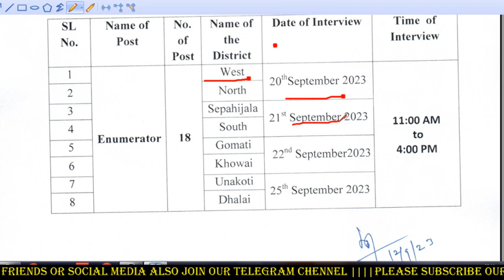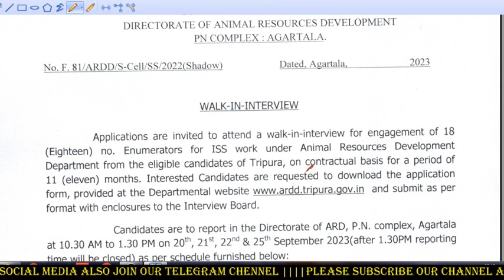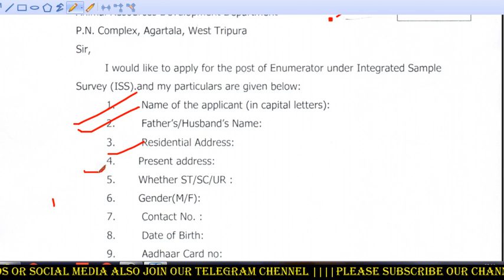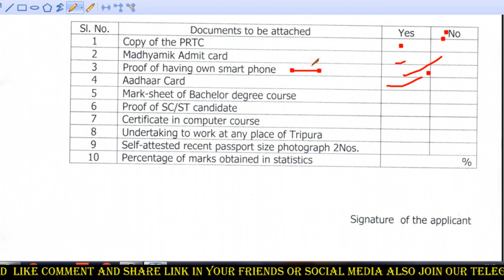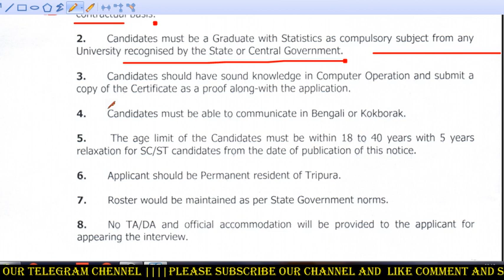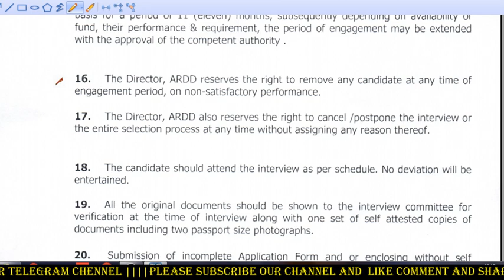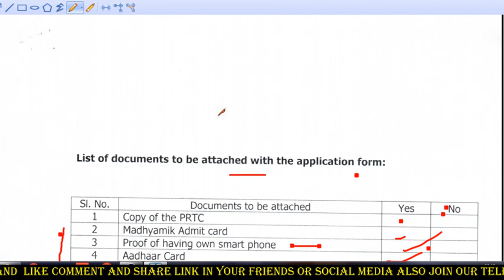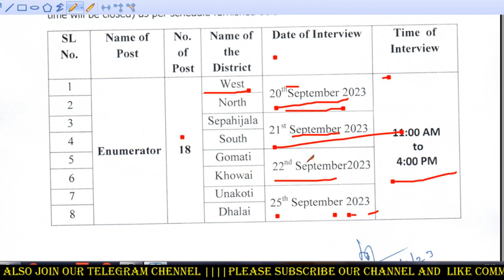Tripura job New 2023 | jrbt | Government job Notification 2023 |ARDD Recuriment